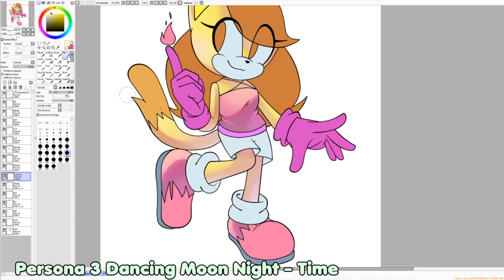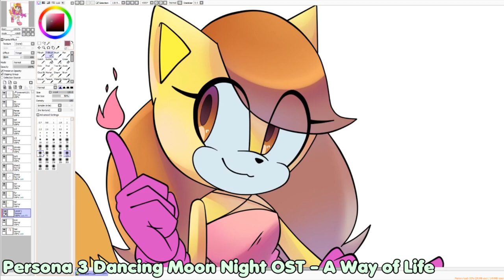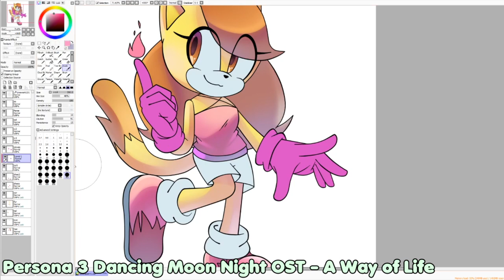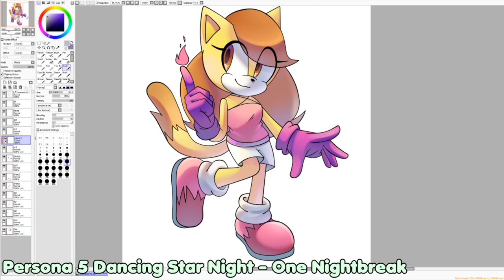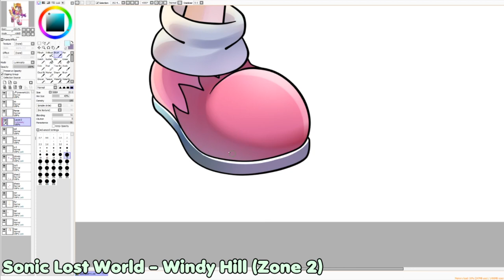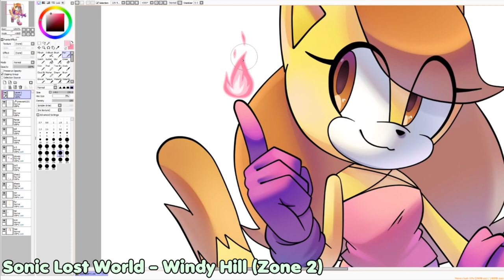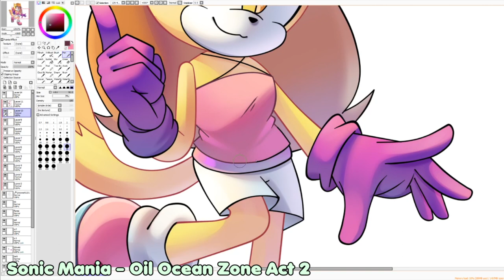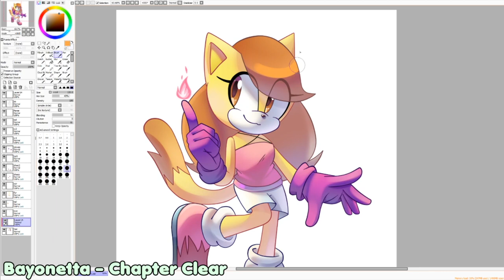Daniela The Cat - Speedpaint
Here's some art of my oc in her og outfit :D
hope you enjoy vwv!

🎨 Paint Tool SAI
🎥 Sony Vegas
✏️ Wacom Tablet
📷 Photo Shop
🎞️ Adobe Animate